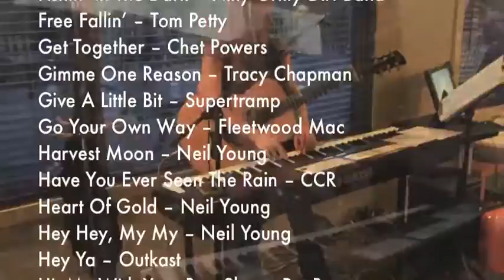Carla Olive Artist Promo Video - Performing Solo with a Loop Station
Carla Olive solo shows present her musical abilities by means of a loop station – creating vocal harmonies and instrumental tracks on the spot, while soloing on guitar and piano. If performing in a lounge/restaurant scenario, she covers modern to classic tunes from Katy Perry to Neil Young, peppered with her own original material. A wide variety of audiences are engaged by her presence on stage.